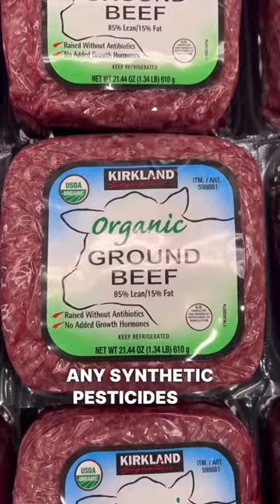Meat at Costco - The BEST and WORST Meat to Buy at Costco